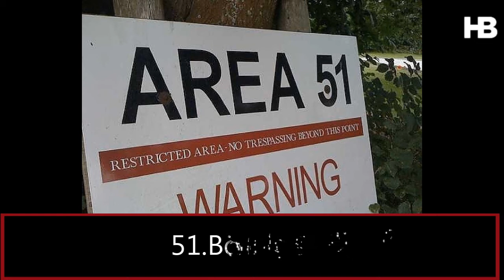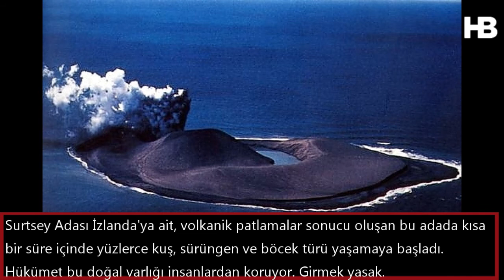Dünya'da İnsanoğlunun Ayak Basmasının Yasak Olduğu Gizemli Yerler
Bu videomda Dünya'da İnsanoğlunun Ayak Basmasının Yasak Olduğu Gizemli Yerler i Gösterdim. Kanalımız için izlenme yükseltme ve seo skoru yükseltme gösterdim . İyi seyirler

Merhabalar Haber Bilgi Köşesi Ailesi , yıllardır sürmekte olan youtube serüvenimde sizlere değişik bilgiler sunmak için bu kanalı kurdum. Atatürk, bilim ve ilginç haberler hakkında detaylı bilgileri paylaştığımız bilgi kanalı. Görüşmek Üzere.